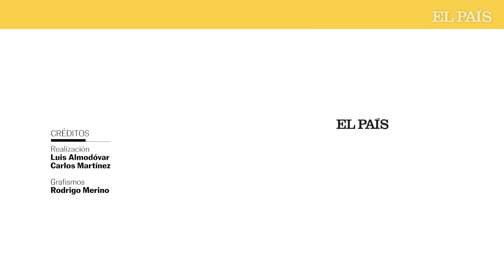Dolor de espalda: Consejos para mejorar tu postura mientras haces tareas de casa | EL PAÍS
A la hora de lavar, planchar, cocinar, barrer o hacer otras tareas del hogar, es común que una determinada postura o la mala manera de sostener a un objeto genere molestias en la espalda. La fisioterapeuta Edith Perdiguero explica en el vídeo que acompaña a esta noticia, cuáles son los cinco errores más frecuentes y cómo evitarlos. El primer paso es ser consciente de la posición del cuerpo en cada actividad. Perdiguero detalla la forma correcta pararse, agacharse o de agarrar a los objetos, así como unos trucos para que las tareas del día a día no provoquen dolor o malestar.

Edith Perdiguero, fisioterpaeuta y terapeuta ocupacional, aborda consejos para mejorar tu postura mientras haces las tareas de la casa, en esta serie de vídeo.